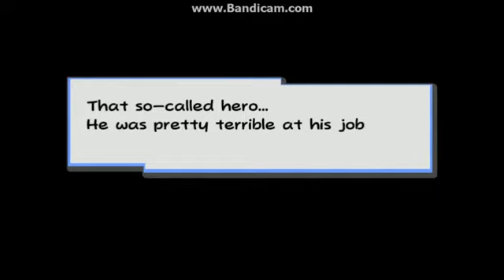Epic Paper Mario | Prologue Demo Gameplay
Paper Mario goes on another awesome adventure in Epic Paper Mario! Here is the Prologue Demo :)